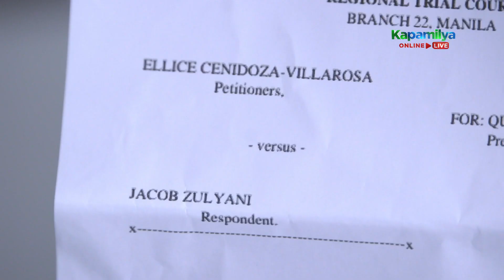Marissa rebukes Ellice for dragging Jake into their feud | Ang Sa Iyo Ay Akin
Marissa's (Jodi Sta. Maria) fury toward her ex-friend escalates when Jake (Grae Fernandez) gets dragged into their long-standing feud.

Episode 108 Cast:
Iza Calzado (Ellice Ceñidoza-Villarosa) / Jodi Sta. Maria (Marissa Pineda-Zulyani) / Maricel Soriano (Luciana “Lucing” Pineda) / Grae Fernandez (Jake Zulyani) / Joseph Marco (Avel Mansueto) / Giovanni Baldisseri (Ceñidoza Pearls board member) / Jimi Marquez (Protacio “Pinky” Chavez) / Poppert Bernadas (Silverio “Rio” Tan) / Brenda Mage (Restituto “Tutti” Villas)